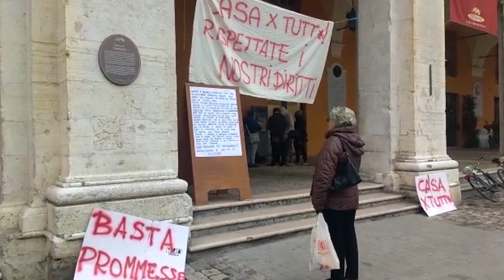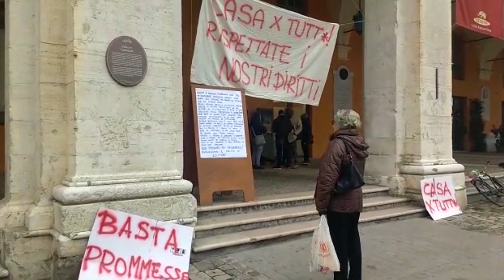CESENA: Immigrati accampati in comune “Andremo avanti ad oltranza” | VIDEO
La vita di strada è talmente dura e la morsa del freddo talmente forte che a volte non riesci neanche a pensare. Siamo venuti in Italia per avere una vita migliore.Così uno dei protagonisti della protesta messa in piedi da un gruppo di immigrati che ormai da diversi giorni, dormo accampati davanti agli uffici comunali in piazza del Popolo per rivendicare il loro diritto a essere reinseriti nelle strutture di accoglienza. “Abbiamo tutti i documenti in regola” ha spiegato quest’uomo, proveniente dalla Nigeria, che preferisce non mostrarsi in volto per paura delle ripercussioni che potrebbe subire la famiglia nel suo paese d’origine. Profughi che sono stati ricevuti martedì in comune anche se, ci spiegano, forse il termine “ricevuti” non è il più appropriato.A parlare una rappresentante di un gruppo di cittadini italiani che si sono fatti carico della protesta di queste persone. Anche svolgendo il ruolo di mediatori con il comune.Per il momento due di questi sono stati reintegrati nella struttura di Borello anche se la situazione, come spiega l’assessore Benedetti, è in continua evoluzione. Nel frattempo i manifestanti si dicono intenzionati a portare avanti la loro protesta.